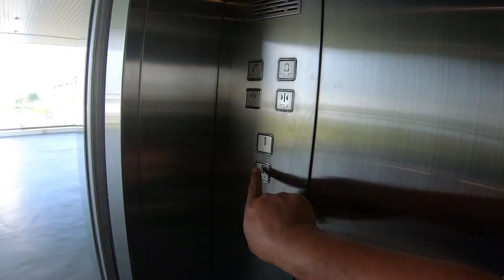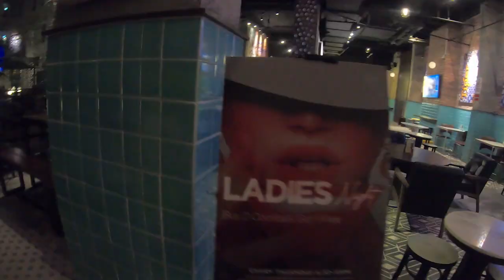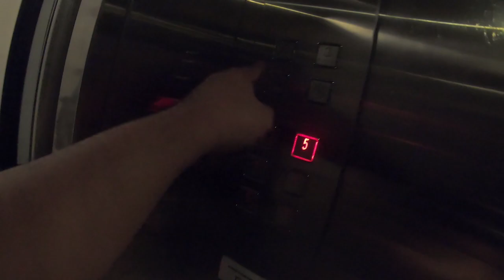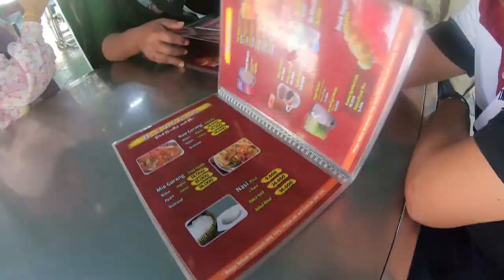VLOG BALI PART1 | Check In Villa Florentine, Ubud, Bali.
Kalini kita cuti kejap jalan jalan bersama keluarga di Bali Indonesia. Dari Airport Senai transit ke KLIA2 tidur satu malam di KLIA2 TUNE Hotel dan terbang lagi ke Bali, Indonesia.

Penerbangan mengambil masa lebih kurang 45 minit dari Airport Senai ke KLIA2, dan 2 jam 45 minit dari KLIA2 ke Denpasar, Bali. Kami disambut mesra oleh Pak Yudi selaku Pak Supir kami selama 5 hari di Bali.

Di sana pelbagai keunikan yang dapat kami saksikan dengan mata kami sendiri antaranya kesenian budaya masyarakat Bali, senibina, dan aktiviti penanaman padi di mana sawah padinya terletak di sekitar perumahan, kedai kedai makan, dan lereng lereng bukit membuatkan sawah padinya kelihatan bertingkat, cantik, dan unik.

Untuk lebih lanjut jom tonton vlog ni sampai habis :)